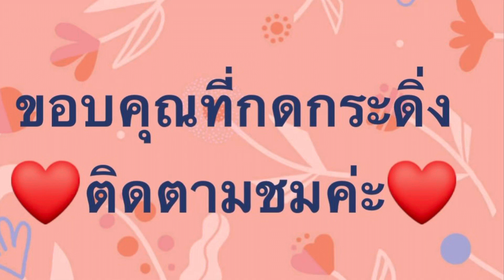ปีหนึ่งครั้งหนึ่งมาชมกันค่ะดอกก็สวยไบก็สวย มากค่ะยายเพ็ญนอร์เวย์พาชมดอกไม้ประดับต่างแดนสีสันสวยงาม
หาชมยากปีหนึ่งมีครั้งหนึ่ง